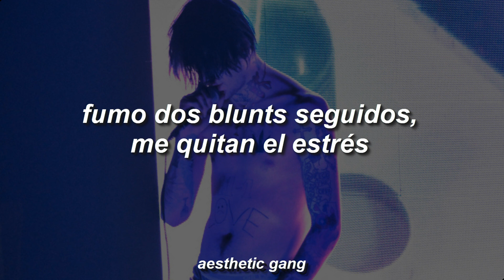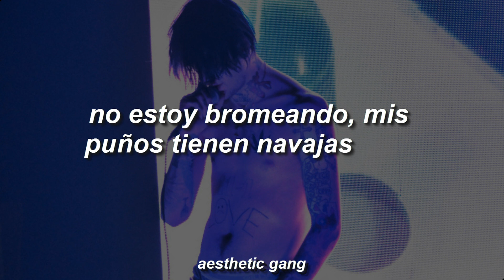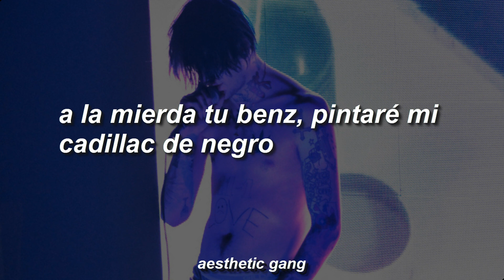lil peep x $uicideboy$ - cross (sub.español)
Sígueme.